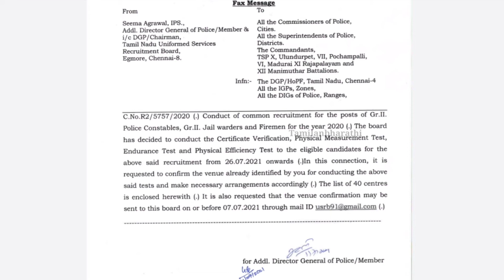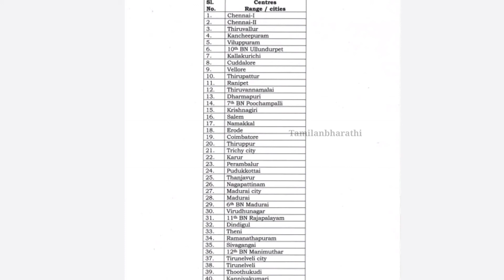TNUSRB admit Card PET/PST PC physical Date Announced Latest Police News in Tamil | Police Constable